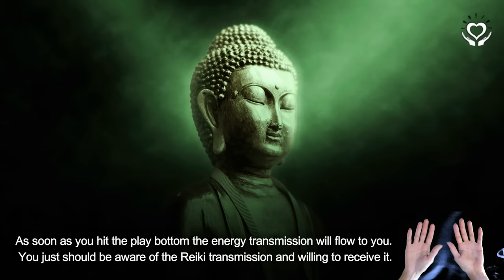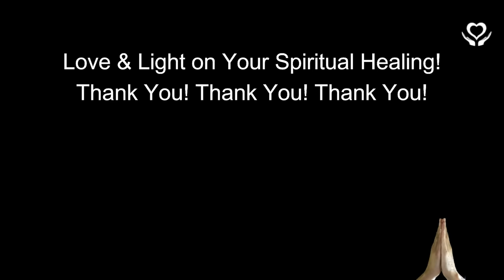Reiki for Good Luck | Energy Healing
Reiki for Good Luck | Energy Healing - Reiki Video Session from a Reiki Master Teacher. 🔻MORE INFORMATION🔻

This Reiki session is intended to assist you with clearing negative energy blocks and disempowering beliefs while sending you blessings to attract good luck.

- Lany

reiki | distance healing | reiki healing | goodluckreiki | reiki video | healing energy | remotereiki | luck | reiki for good luck